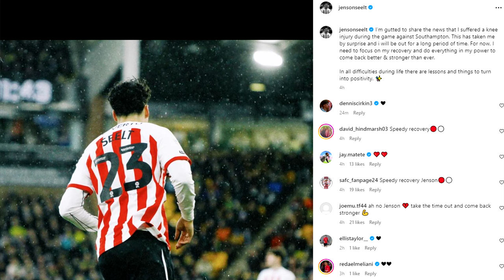JENSON SEELT OUT LONG TERM!